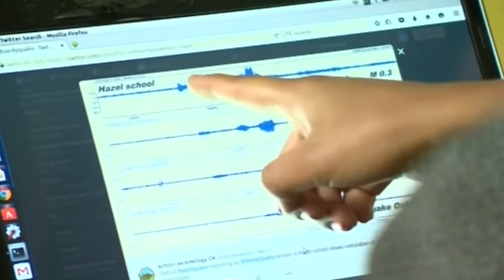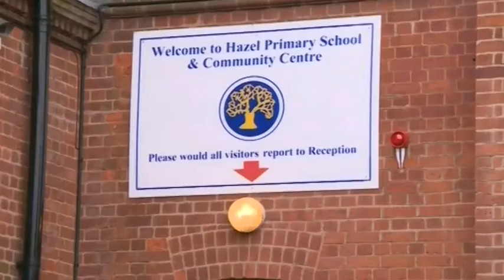The Earth is Moving for Leicester City Football Club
Leicester City Football Club has been making a big impact on the Premier League this season, and their success is sending shockwaves, quite literally, through the city of Leicester.

Geology students have been monitoring large seismic signals detected by earthquake monitoring equipment installed at Hazel Community Primary School near the King Power Stadium. The students discovered that the equipment was actually measuring small earthquakes produced by the sudden energy release by the elated Leicester fans when their team scored a goal at home matches.

Working with Paul Denton, a seismologist working for the British Geological Survey, the project, involving 20 students studying Geology and Geophysics at the University of Leicester, started off as an outreach project.

The students installed earthquake monitoring equipment at Hazel Community Primary School enabling them to detect, record and calculate the magnitudes of seismic signals coming from earthquakes around the world.

By measuring small earthquakes using this equipment, the students are then able to calibrate the calculation for the Leicester-goal-quakes.